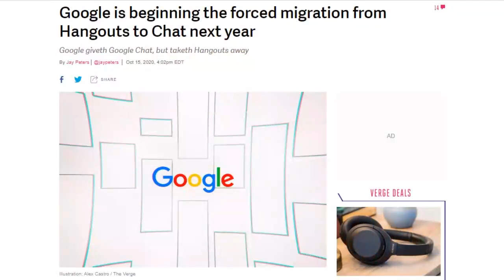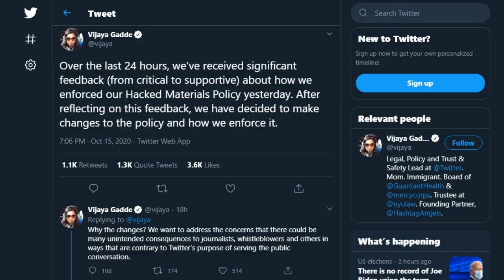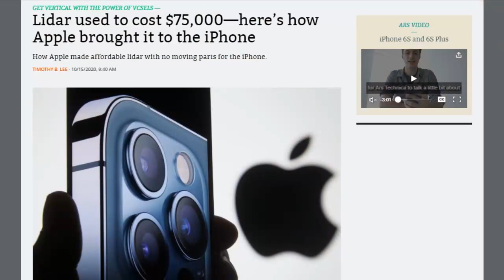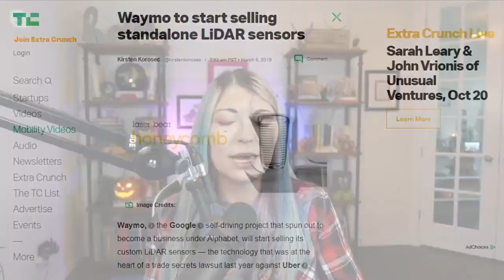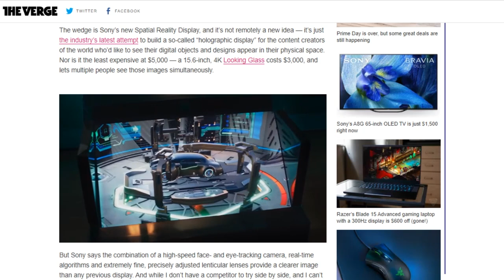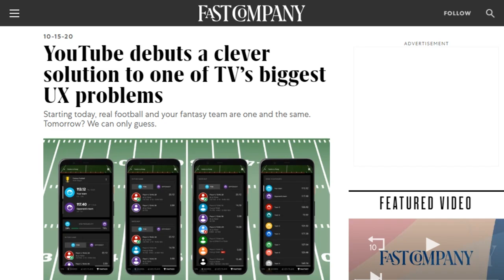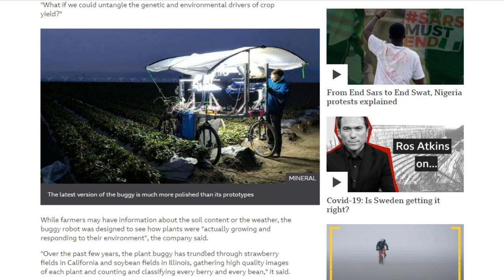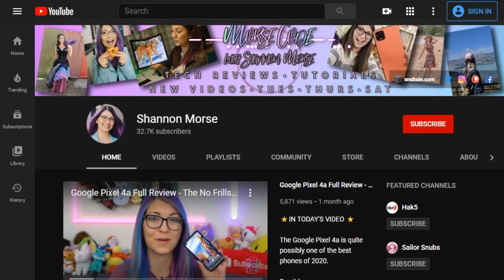LIDAR: Apple has it in Spads - DTNS 3888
After criticism of how Twitter applied its hacked materials policy the company announced Thursday evening it would change the policy. What's changed and will it have any effect?

Starring Tom Merritt, Shannon Morse, Roger Chang, Joe.

Today’s guest:
Shannon Morse

Next guest:
David Spark